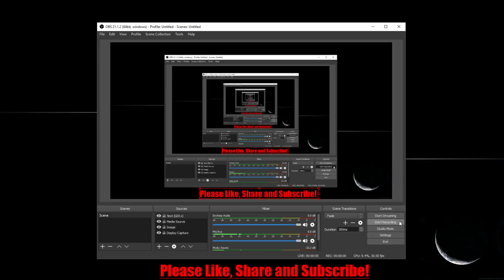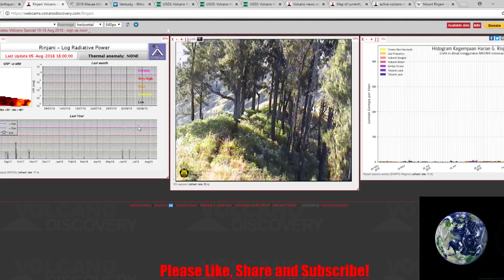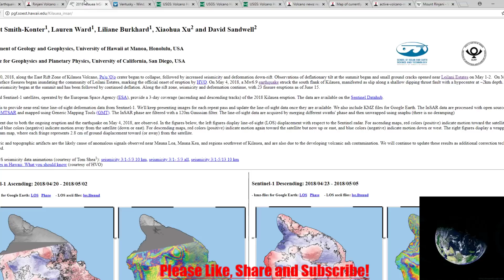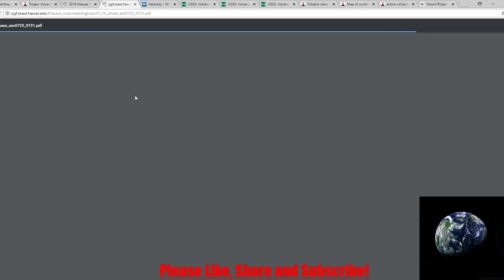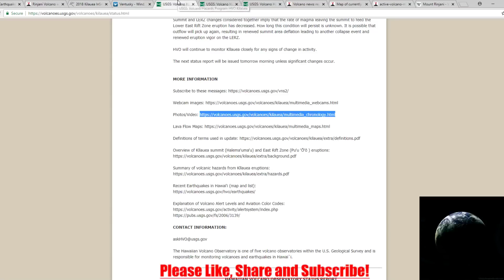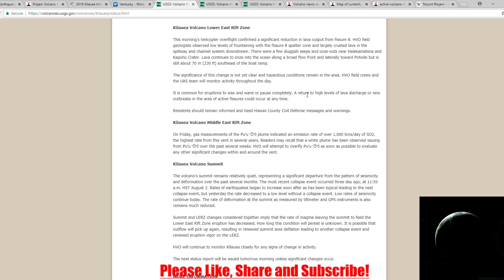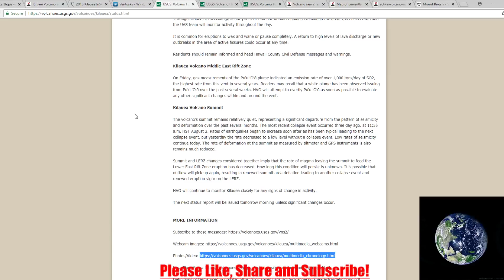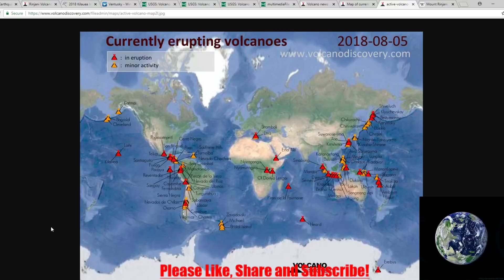(8/5/18) Earthquake/Volcano Update! Hurricane Hector | A 6.9 in Indonesia! Kilauea & More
Today we Go over the recent 6.9 Quake that happened in Indonesia! We talk about the subsiding amount of earthquakes at Hawaii! We also look at a few charts/meters at Mount Rinjani. Lastly I provide the most recent Volcano activity map and news.